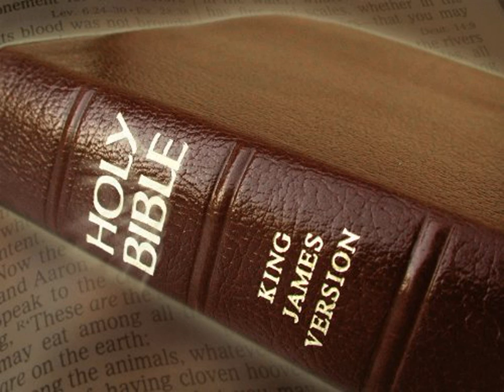King James Version Bible Audiobook Book of II Samuel Chapter 09